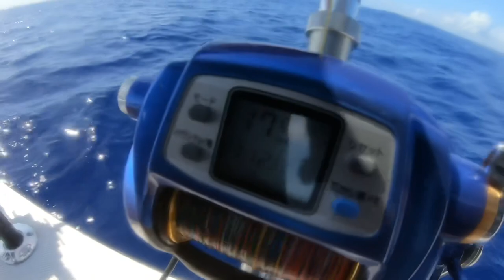Tough day of Fishing but we got Dinner! Catch & Cook {Shut up & Fish Guam}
What a tough day of fishing. Sergey has wanted to come out fishing with us since he got to Guam. Unfortunately we were only able to get him out in the last few weeks he had left on Guam. So there was a lot of pressure on Captain Kin to get him on some fish. The swell has been big the last few weeks, and today was no different. Everyone got sick and the sharks kept taking their rigs, etc. it was definitely a slow day of fishing but still in good company. They managed to bring in some bottom and trolling fish after a long 12 hour day. Upon returning to the dock, captain kin filleted and cleaned the fish and I put together a meal for our family and Sergey right there at the boat basin.

Simple tuna steaks for dinner and fried bottom fish seasoned in black pepper and salt.

As always, we appreciate your tuning in for our family adventures!

NEW ARRIVALS of Hats, Drifits & more for ALL!

If you love what u see and want more, help us grow our channel by donating

Tight lines!